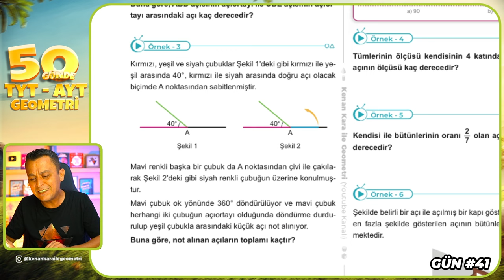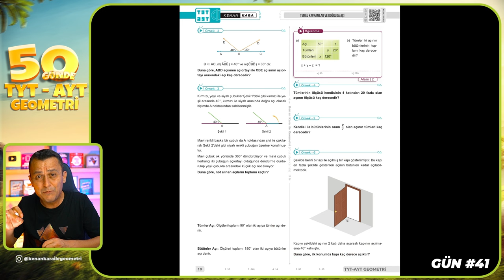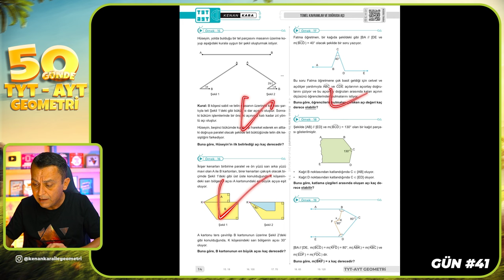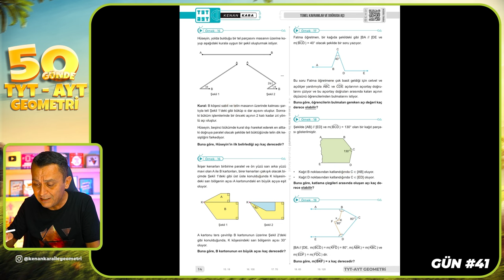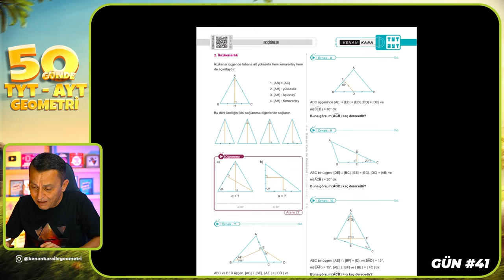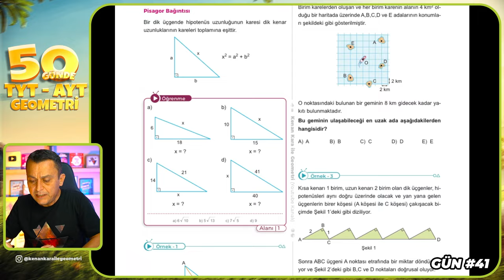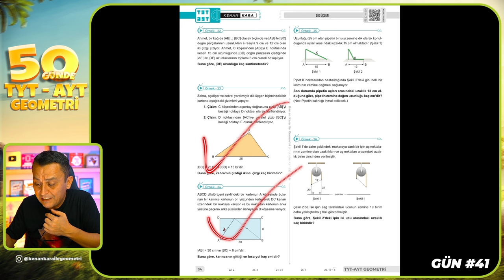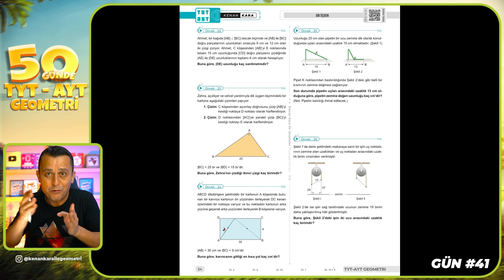GEOMETRİ & SABIR | Kenan Kara 🔥🔥